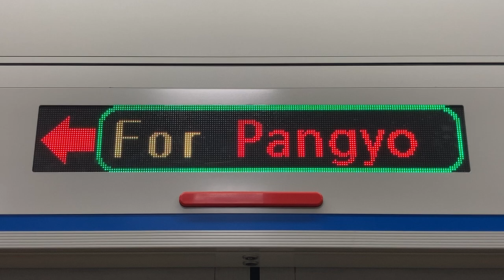京江線(경강선) 이매역(二梅駅 イメ駅) スクリーンドア上のLED電光掲示板(LED전광판)